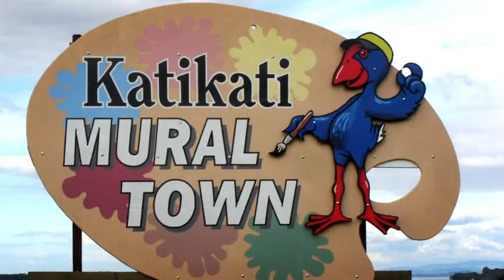This weekend 2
NZTA television fatigue advertisement - This weekend 2